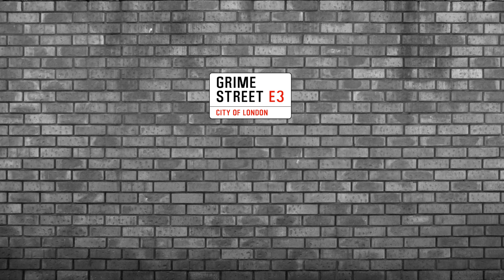Eskimo Vocal ft Flowdan and Dizzee Rascal - Wiley